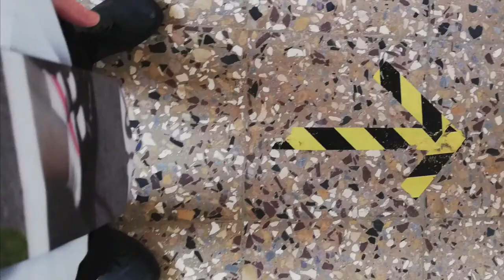Ladder of Success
NOT IN MY NAME
9 videos created Apr - Oct 2021 at the Kunstakademie Düsseldorf.

NOT IN MY NAME is a multimedia installation shown on the occasion of the 2021 graduation exhibition at the Kunstakademie Düsseldorf. This playlist, composed of 9 videos, is the heart of the work. Created in the months prior to exhibition, it captures a personal journey of dissonance, discomfort and confrontation.

Protagonist: Rebecca Grundmann.